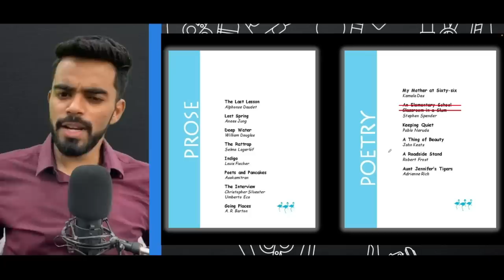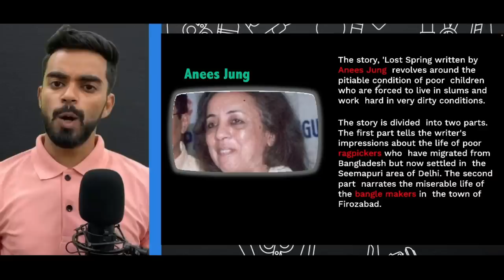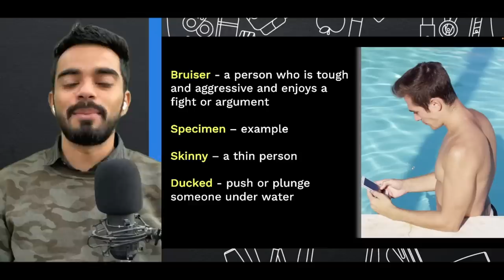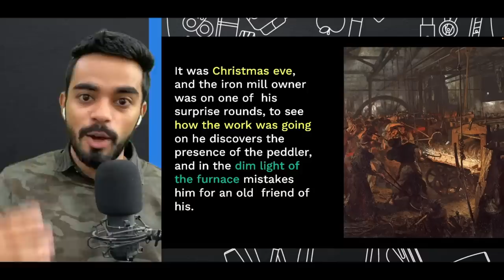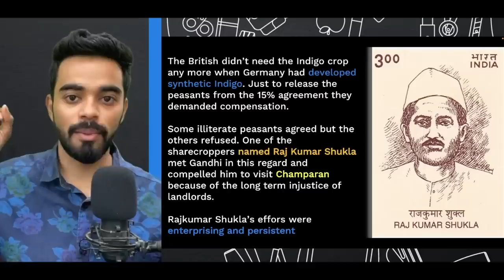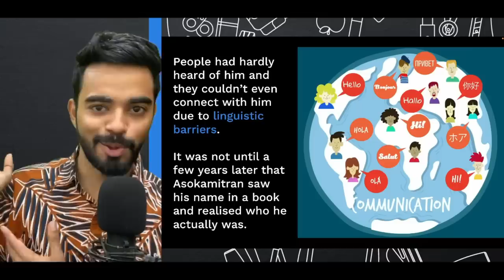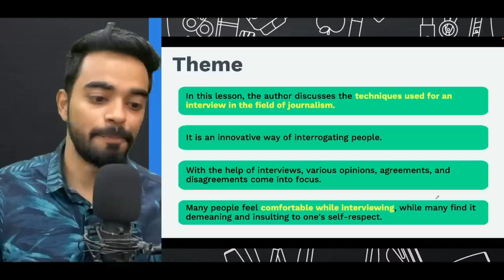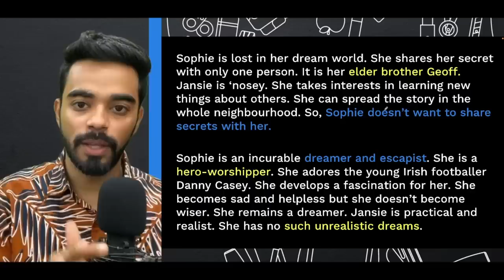Complete Flamingo in 1 shot | Class 12th | FREE Notes with important questions 🇮🇳🔥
🌟💫🔥Huge Announcement for CBSE Class 12 learners🥳💥⚡✨
Save 80% with our Combo Offer!🤩

Get a 6 month CUET Subscription at just Rs. 499 on purchasing a 3 month CBSE Class 12 Subscription!

0:00 - Start
0:33 - Last Lesson

22:34 - Lost Springs

44:52 - Deep Water

1:03:07- The Rattrap

1:27:15 - Indigo

1:44:15 - Poets and Pancake

2:05:04 - The Interview

2:24:13 - Going Places